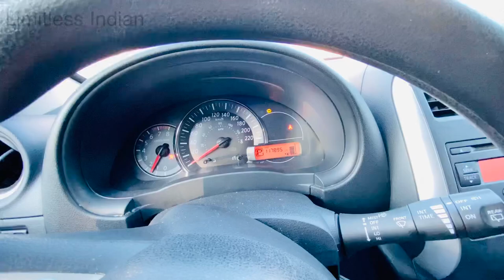Mere Truck ki lanka lag gyi. Hindi Trucking Vlog USA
Hey guys your brother from another mother Jaspreet here, i know i didnt upload a hindi trucking vlog from usa. i was super busy guys coz i had back to back trips from canada to usa in different cities. i love making videos for my indian audience but it was really hard to manage my time in last two weeks. but now i am back on track and i am going to make great vlogs for u guys. again love u guys.
bhai logo ko meri taraf se pyar aur satkaar.

MORE TRUCKING VIDEOS